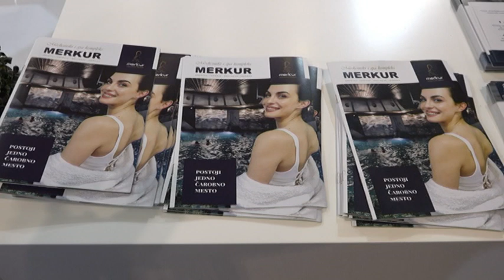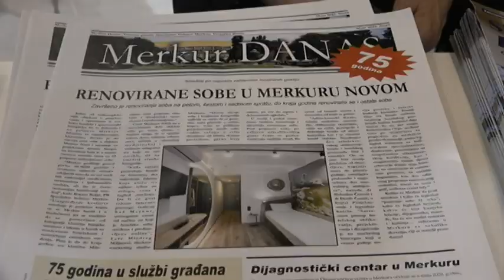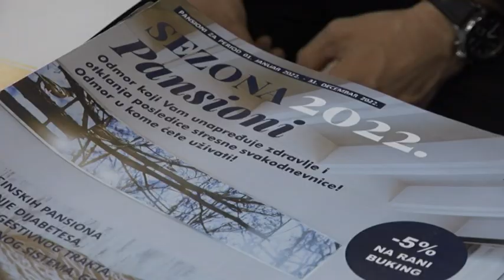PRILOG VRT - NA 43.SAJMU TURIZMA SB"MERKUR" PREDSTAVILA ZAVRŠNU FAZU IZGRADNJE "MERKUR-PALASA"